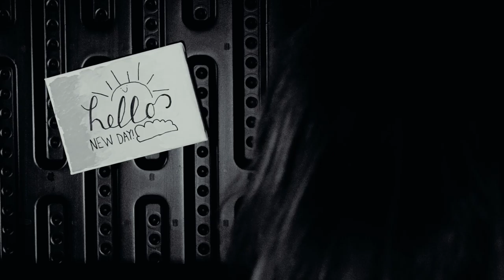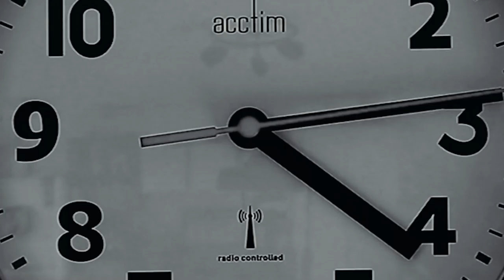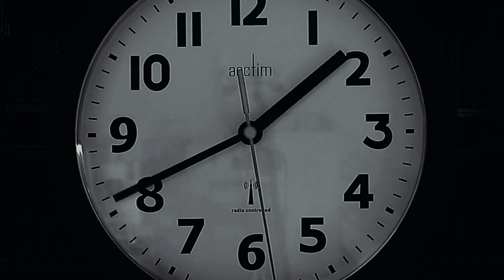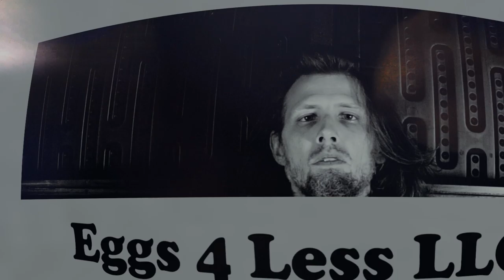The Bad Egg: A Silent Movie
Somewhere it's always Monday.